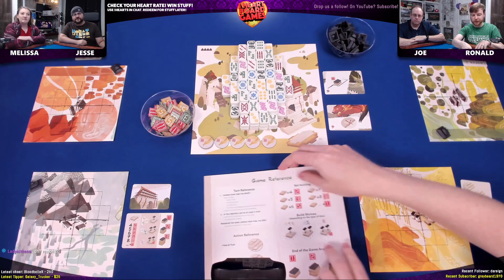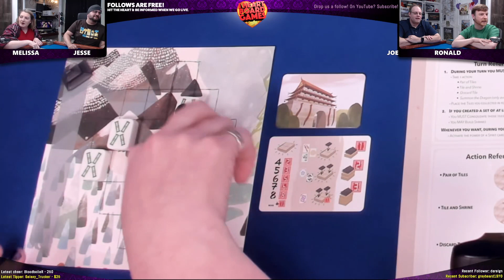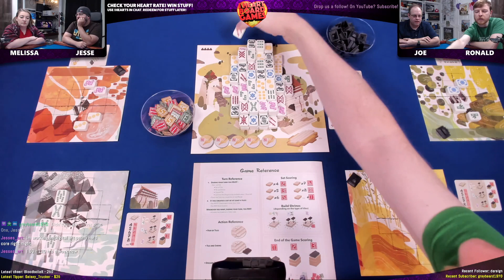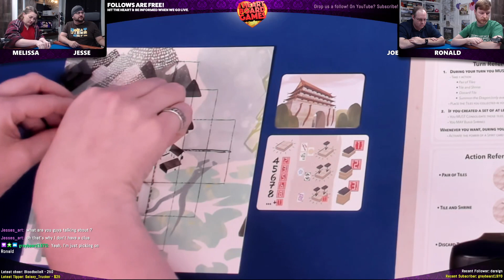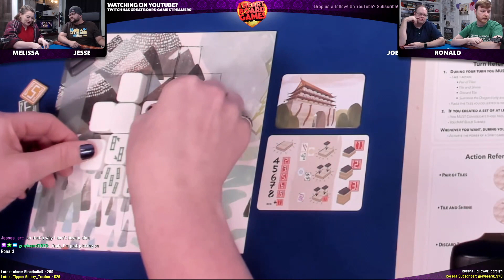Dragon Castle, 4p playthrough | Live Play Session 1